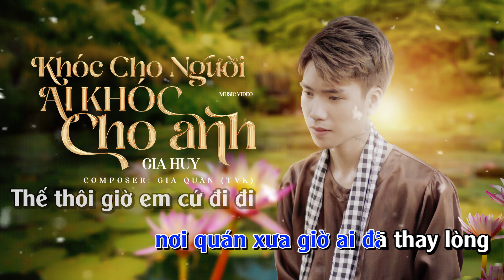KARAOKE | Khóc cho người ai khóc cho anh | Gia Huy | Beat Gốc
▲ Follow GIA HUY :
★ Mọi sản phầm trên kênh đều được độc quyền của GIA HUY, đề nghị cá nhân, tố chức không reup. Xin cảm ơn !